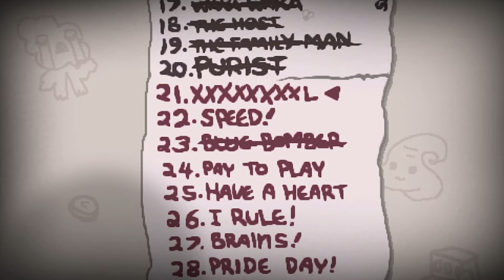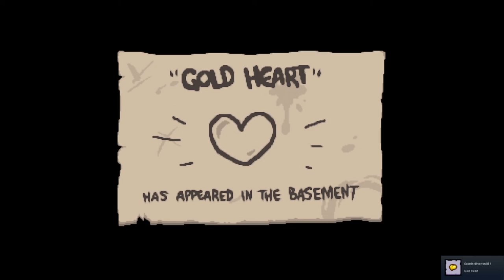XXXXXXXXXXXXL | EPISODE #146 | THE BINDING OF ISAAC Repentance PC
Repentance est enfin la, et c'est partie pour continuer la version PC le temps qu'il arrive sur PS4

Design du personnage en bas à gauche : Sanguynn
Version Tainted : theguywhodrawsalot
Image Bethany : Sof The lil Witch